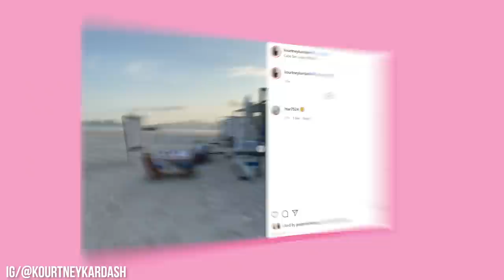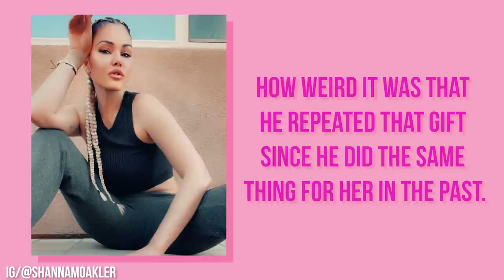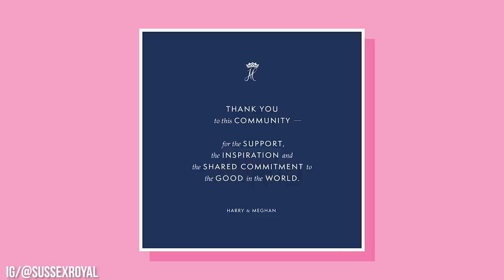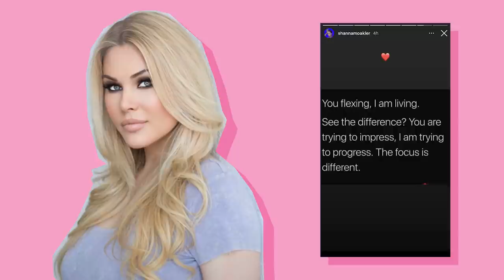10 Times Travis And Kourtney’s Relationship Copied His Past Marriage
Is Kourtney and Travis Barker’s relationship a mirror image of the drummer’s past marriage?

Are Kourt and Barker doomed to repeat the past!? Some eagle-eyed fans are starting to pick up on a certain pattern between the newly engaged couple’s relationship and his past marriage to Shanna Moakler!

It’s pretty obvious that these two women share a similar love story with the forty-five-year-old drummer.

With so many similarities between Kourtney kardashian and Travis Barker’s relationship to his past marriage to Shana Moakler, fans are wondering if Kravis is really end game?

Will things play out in the same pattern, or are Kourt and Barker in it for the long haul?

CHAPTERS
0:00 INTRO
0:13 Same Love, Different Story
1:09 Just Another Sequel?
2:09 Quick Engagement
2:50 Birthday Banner
3:25 Couple Logo
4:22 Family Reality Show
5:16 Tattoos
5:55 Flexing on the Exes
6:40 PDA DejaVu
7:12 Engagement Drama
8:25 END

Written by: Laurie M.
Narrated by: LanessaVO
Edited by: Ajay Danny